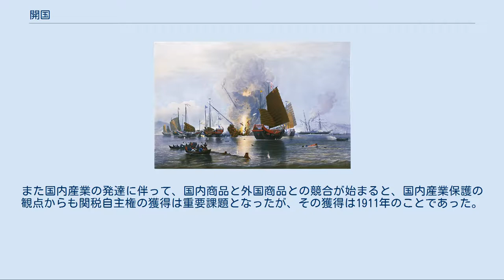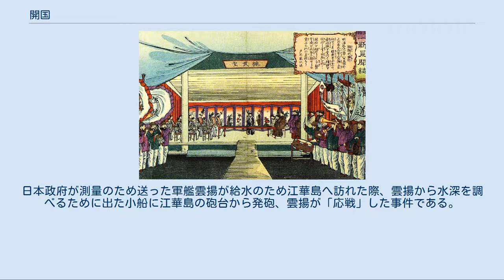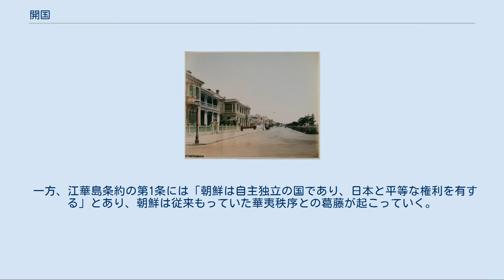開国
日本の外交政策・対外論
開国（かいこく）とは、「鎖国」という言葉の対義語として、すなわち外国との交流を行うことを表す意味でよく用いられる。
大日本帝国では、開国進取が国是とされていた。
 この言葉には歴史的な用例として同時に〈建国〉、〈開拓〉などの意味もあった。
大島明秀によれば、この言葉には「鎖国」と同様に文明的に〈進んでいる／遅れている〉ことに対する眼差しも内包されており、日本が歴史書の中で、中国や朝鮮の歴史を「鎖国」／「開国」と刻印していった営為の背景には、そのような眼差しが潜んでいるという。
 丸山眞男は「開国」（『忠誠と反逆』）で「第二の開国」論を展開した。
松本健一は『開国のかたち』で丸山に倣って「第三の開国」論を唱えた。
 『周易』の第七掛-師に、「大君有命、開國承家」（大君の命令があり、戦争の功労者を諸侯として封じて建国させ、卿太夫に家を承けさせる）とある。
開国とは、大国の君主に封じられて建国することであった。
 アヘン戦争 明王朝（1368年 - 1644年）は海禁政策を行い、倭寇などによる密貿易が行われた。
清朝（1616年 - 1912年）も台湾の鄭成功勢力などに対抗するために海禁政策を行ったが、清朝は明朝と違い、厳格な海禁政策は取らなかった。
 特に台湾平定後は伝統的なポルトガル租借地マカオ以外に広州も開港し、外国商船の来航も認めた。
このため18世紀には広州に欧米諸国の商館が設置され、広東貿易が行われた。
 アヘン戦争（1840年 - 1842年）の敗北により結ばれた南京条約の締結（1842年）に続き、アロー戦争（1857年 - 1860年）、清仏戦争（1884年 - 1885年）、日清戦争（1894年 - 1895年）、義和団の乱（19世紀末 - 20世紀初頭）といった事件が起こっていき、帝国主義列強に侵略されていくことになる。
イギリスに香港島を割譲、九竜・新界租借地、威海衛租借地を与え、ロシアに旅順・大連租借地（後に日本に譲渡され関東州租借地）や東清鉄道利権を与え、ドイツに膠州湾租借地を、フランスに広州湾租借地を与えた他、日本に台湾島と澎湖諸島を割譲した。
上海に共同租界やフランス租界が設置され、半植民地となっていく。
 18世紀の出島 日本は江戸時代に200年以上に渡って鎖国を続けており、対外的な窓は長崎の出島に限られ、日本人の海外渡航や大船建造の禁止など統制が行われていた。
この間の幕府の対外情報源は、出島において貿易を許可されていた清や、オランダのオランダ商館やオランダ風説書、薩摩藩経由での琉球王国からの情報が主であった。
他に朝鮮通信使からも情報を得る機会はあったが、朝鮮もまた日本と同様に、海外との付き合いを制限していたため、ヨーロッパなどの情報は得られなかった。
ジョヴァンニ・バッティスタ・シドッティのように、密かに入国してくる者もいなかったわけではないが、これは稀有な事例であった。
 18世紀後半になると、異国船の目撃例が増える。
幕府は、寛政3年（1791年）には異国船に対する通達を出した。
翌寛政4年（1792年）にはアダム・ラクスマンが蝦夷地に来航するが、鎖国が始まってから外国政府が日本に正式な通商を求めてきたのは、これが最初であった。
弘化元年（1844年）には、オランダのヴィレム2世が開国を勧める親書を幕府に送り、また、弘化3年（1846年）にはアメリカ東インド艦隊司令長官ジェームズ・ビドルが通商を求めてきた。
何れの場合も、江戸幕府はこれを拒絶している。
 他方、文化8年（1811年）のゴローニン事件、文化5年（1808年）のフェートン号事件のような摩擦・紛争をきっかけに異国船打払令が出され、逆に非武装商船に対する発砲事件（モリソン号事件）への反省から薪水給与令が出されるなど、幕府の対外政策は揺れ動いていた。
 嘉永2年（1849年）、難破捕鯨船員と密航者ラナルド・マクドナルドの返還を求めてジェームス・グリンが来航し、長崎奉行の仲介で解決する。
幕府はこれらアメリカ人をオランダ船で送り返す予定であったが（前年もそうしていた）、アメリカ人が日本人に虐待されていると情報が誤って伝わったために、グリンは強硬な姿勢で交渉に臨んだ。
この強硬策の成功が後のペリーの砲艦外交による開国要求の一因となった。
 黒船来航 続いてアメリカは東インド艦隊司令長官に任命されたマシュー・ペリーを派遣する。
ペリーは共和党のフィルモア大...